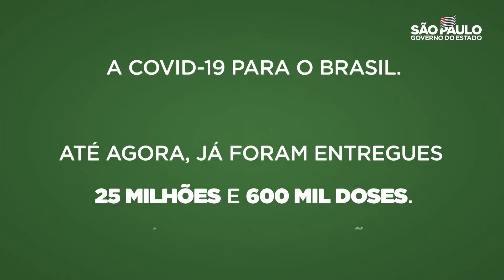BUTANTAN | 9 EM CADA 10 VACINAS DO BRASIL SÃO DO BUTANTAN | 2021 | Comercial de TV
O Bolsonaro nem acabou direito de fazer seu pronunciamento à nação e o Doria já colocou uma propaganda do Instituto Butantan logo em seguida falando que de cada 10 vacinas que são aplicadas no Brasil, 9 são do Butantan.. E nós, que não temos nada a ver com essa briga política. Propaganda exibida no intervalo do Jornal Nacional do dia 23 de Março de 2021.